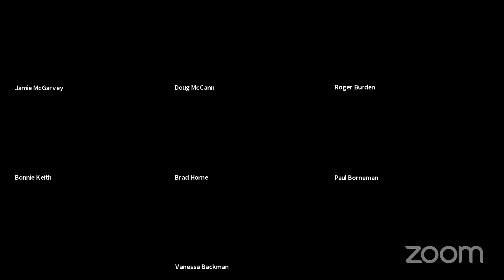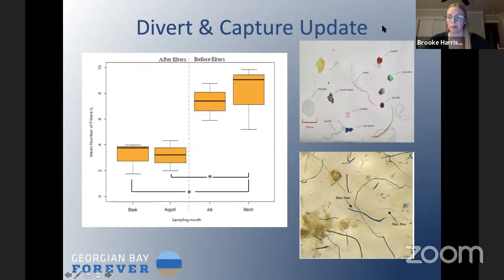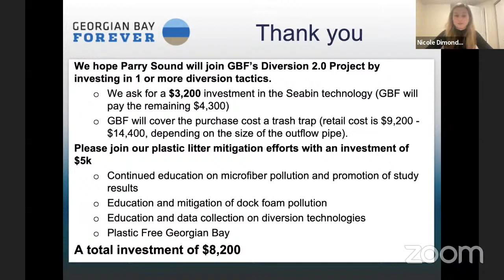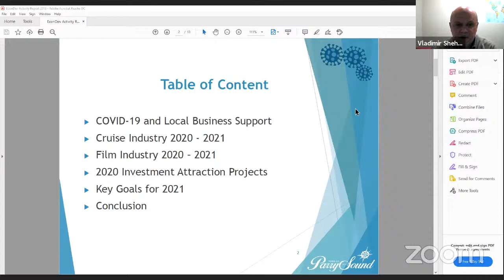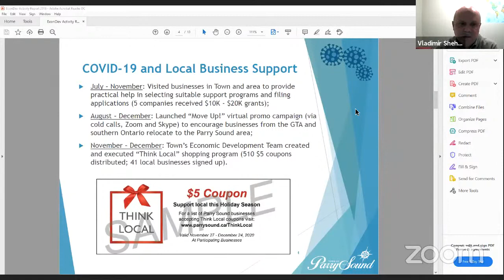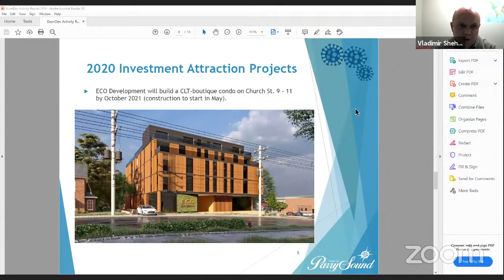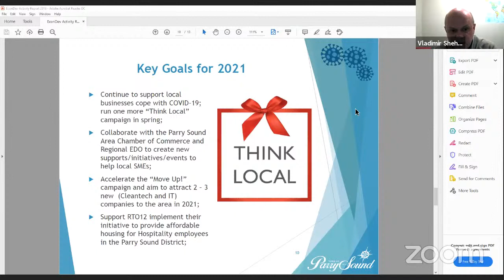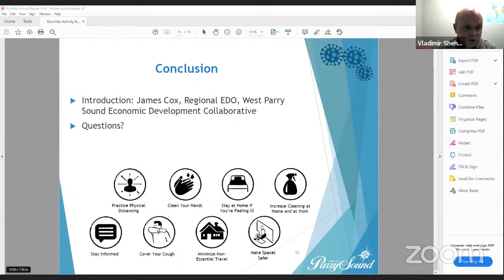Parry Sound's Council Meeting 20210202